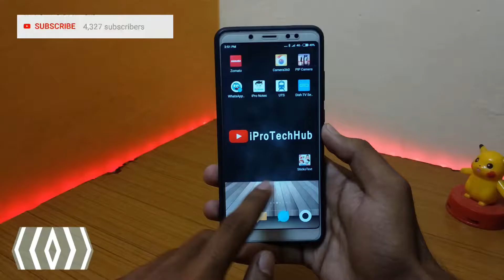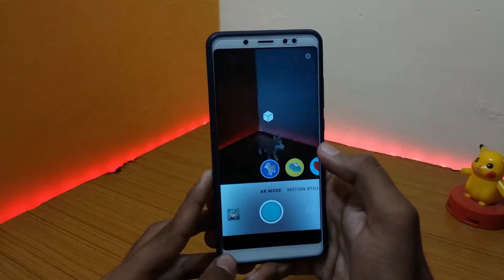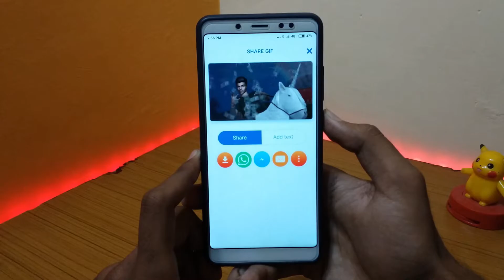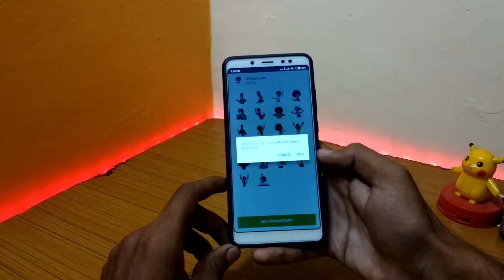5 AMAZING Android apps that you Must Try! | Hindi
Hello, Friends in this video i'm going to show you the 5 AMAZING Android Apps that you must Try!

Lapel Mic
Vlogging Tripod
Phone i Used
Earphone i Use
Wireless Earphone i Use
My Fitness Band

Jai Hind.
VandeMataram.
Follow Us For More Update! Below!